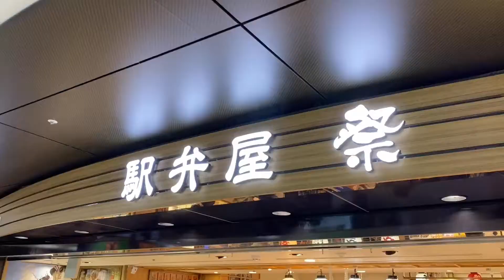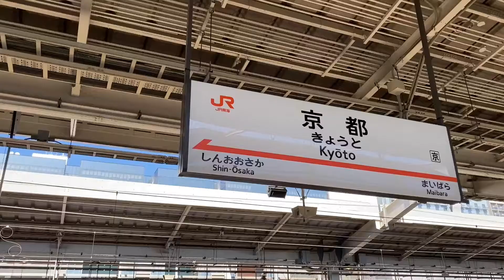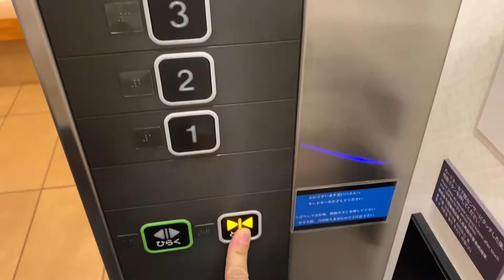【京都大阪滞在記①】のぞみで東京駅出発！相鉄フレッサイン京都八条口に宿泊！駅弁食べて行ってきます。GOTOトラベル・旅行・VLOG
＠butyodairi

＠トミモンチャンネル美容部